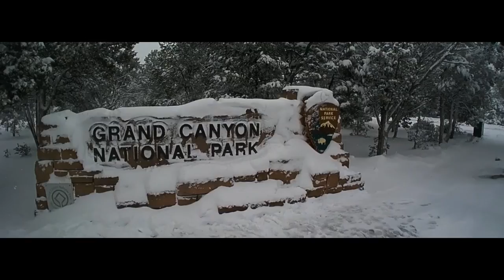LUKA SILOBAD - 24 Hours in Arizona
My dad went on a business trip to Phoenix, Arizona and invited me to come along with him!

Everything was recorded on an Activeon LX (fake GoPro) in a span of 15 hours

Editing Tutorial by Chung dha (Thanks man you helped a lot) cheers!